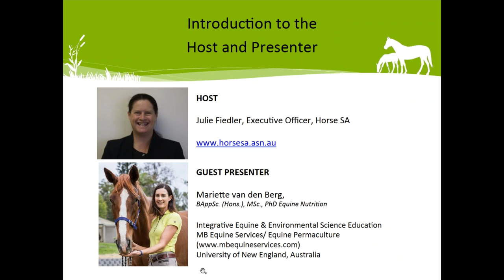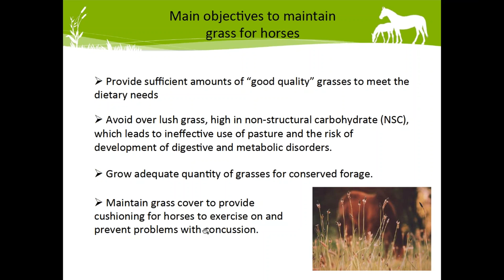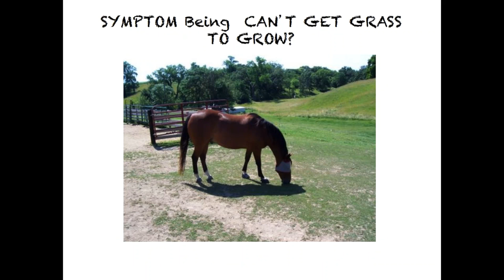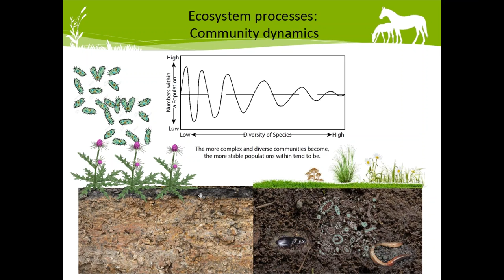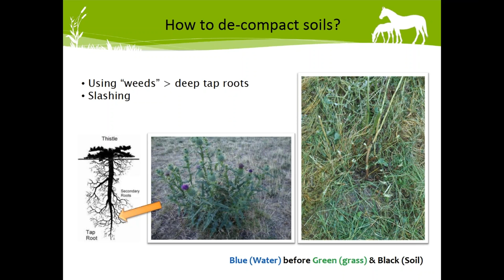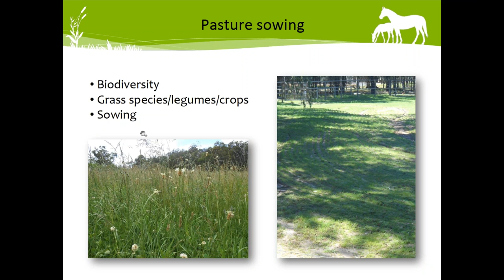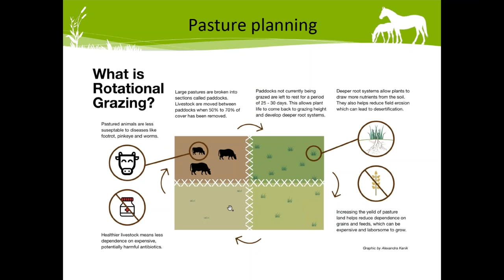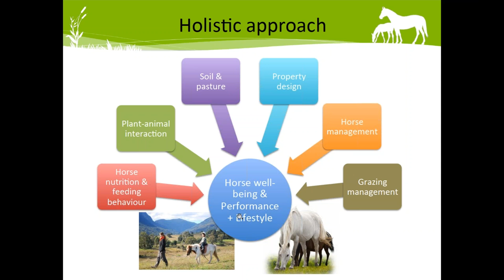Restoring damaged pastures and soils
Presented by Dr Mariette van den Berg